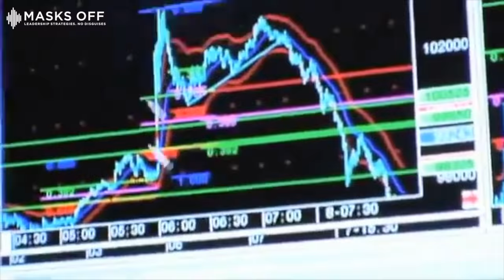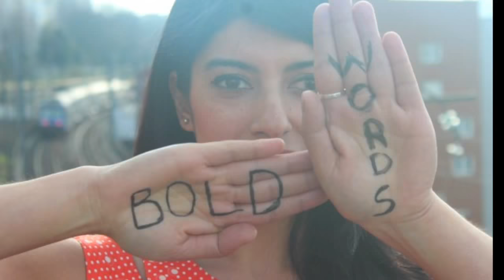How You Can Measure The Company's Culture With Richard Barrett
Author and consultant Richard Barrett joins us to talk about where organisational culture comes from. How can you shape your culture to set up the organisation to win? Does culture really get dictated by leadership and filter down? And how can you measure culture when it’s pretty intangible?

Listen to this episode and discover:

- When blame, distrust and dysfunction are widespread in your organisation, how you can get to the heart of the problem to fix?

- The specific questions to ask to measure intangible elements in your business (like the level of trust and openness)

- Which key behaviours  to improve productivity and profits
If a team isn’t functioning, is it really the fault of the leader?

Watch this episode if you’ve noticed a culture of blame and a lack of good energy in the business, and you want ideas and solutions to fix it.